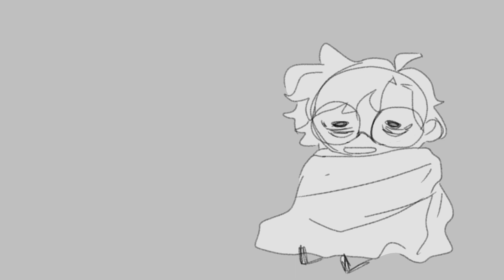escucha esto mirando al techo o algo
No me admite los subtítulos a colorines :T